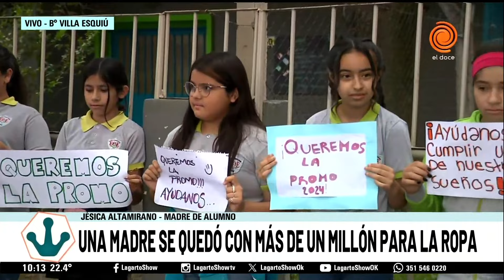Una madre se llevó el dinero para la ropa de los egresados